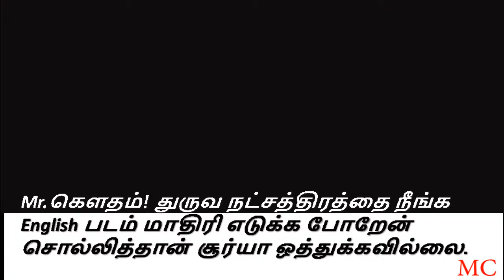duruva natchathiram story?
அக்னி நட்சத்திரம் ஸ்டார்ட் ஆகா போகுது...இதுல துருவ நட்சத்திரம் வேறயா...?